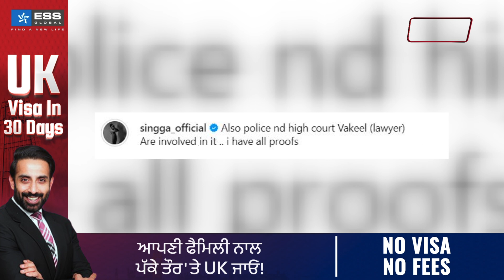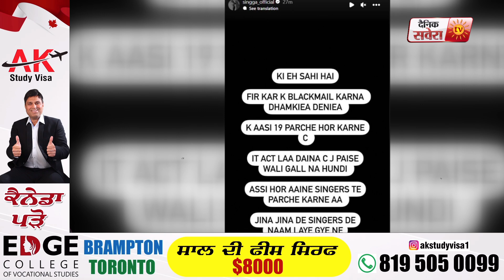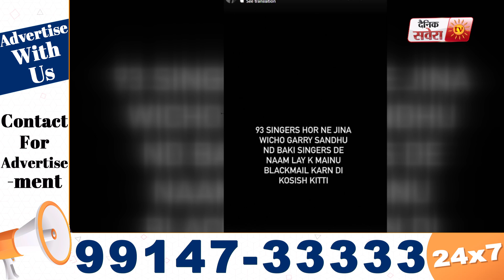Singga ਨੇ ਪੈਸੇ ਮੰਗਣ ਵਾਲੇ Blackmailer ਨੂੰ ਕੀਤਾ Challenge , ਵਿੱਚ Garry Sandhu ਦਾ ਵੀ ਲਿਆ ਨਾਮ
हमारी मोबाइल एप आईफोन पर करें डाउनलॉड